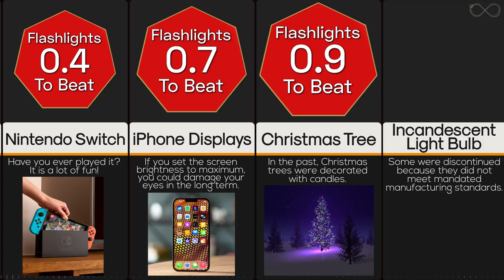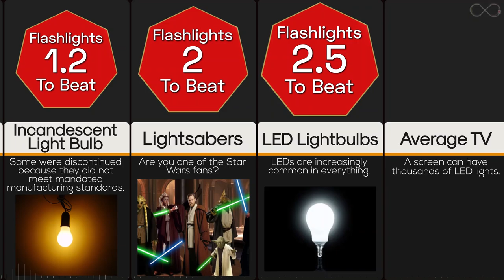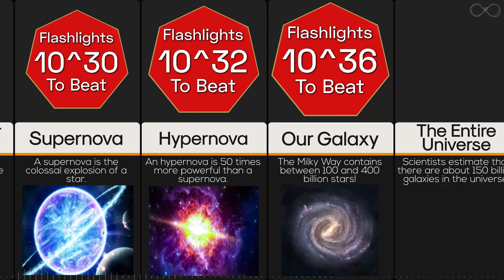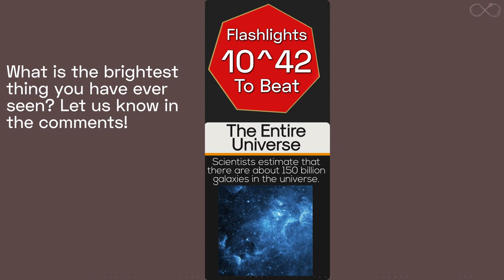Comparison: How Many Flashlights To Outshine ____?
A flashlight comes in handy when you need to signal, set down a light to work on a task, or any time you want the strongest portable light. A 1000 lumen flashlight is bright enough to let you see items at a far distance as most of these flashlights feature reflectors or lenses to focus the light into having a range of 150-200 meters depending on their design. `